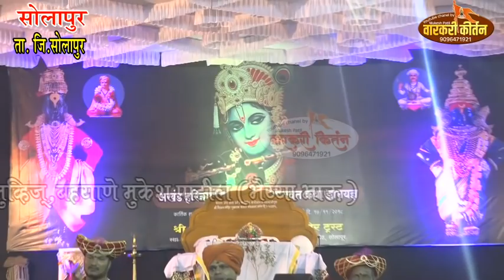ह.भ.प. सतिष महाराज कदम बारशि भाग 2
स्वामी मुव्हिज बह्याणे मुकेश पाटिल नंदुरबार